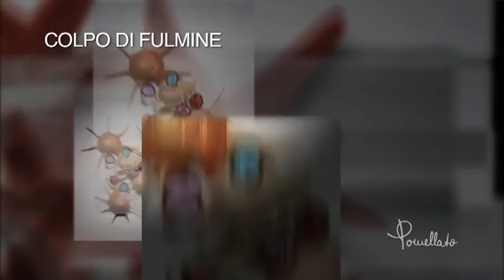Andrea Morante, CEO de Pomellato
Fondée en 1967 par Pino Rabolini, la marque a introduit le concept de prêt-à-porter dans le domaine de la joaillerie. Une vision novatrice à une époque où les bijoux passent plus de temps au coffre que sur leurs propriétaires.